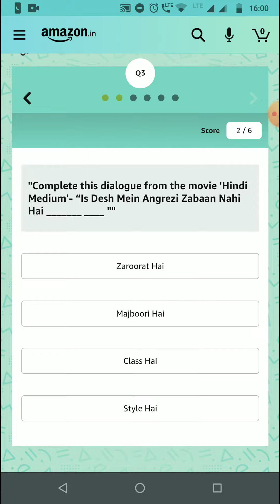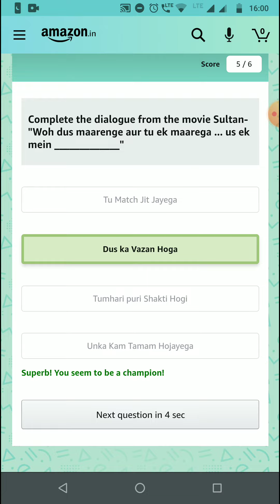Amazon Movie Mania Quiz Answers – Win Rs.1,000 | 1 February 2021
Amazon Movie Mania Quiz Answers – Win Rs.1,000